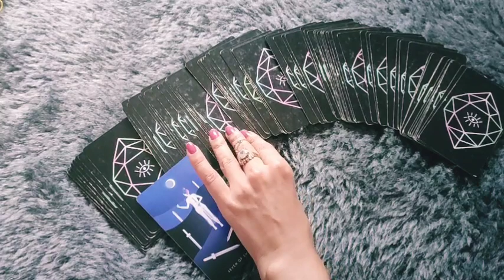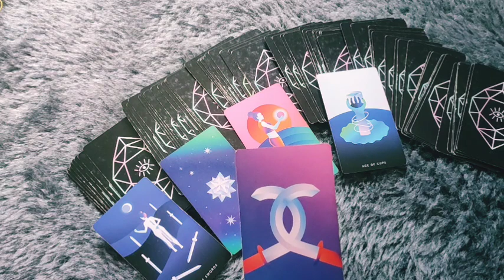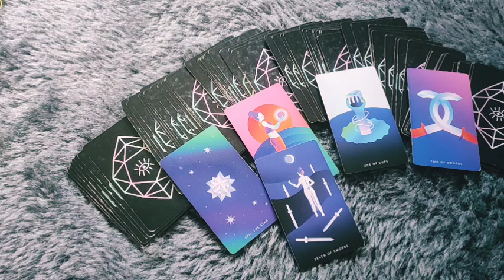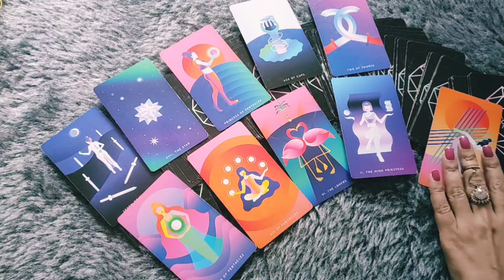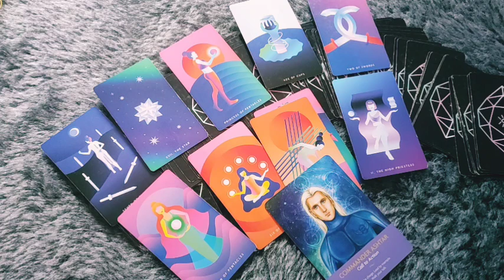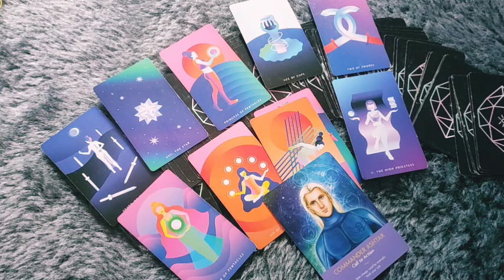♍VIRGO/ KANYA RASHI- 18-23 FEB 2023 LOVE READING